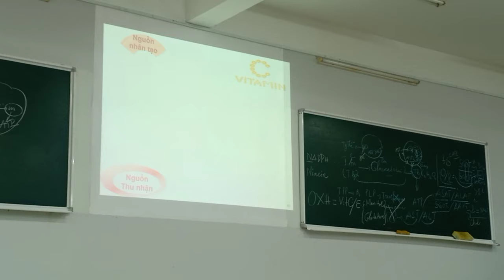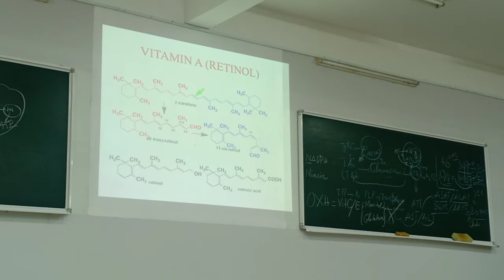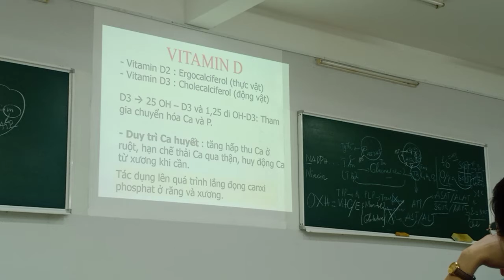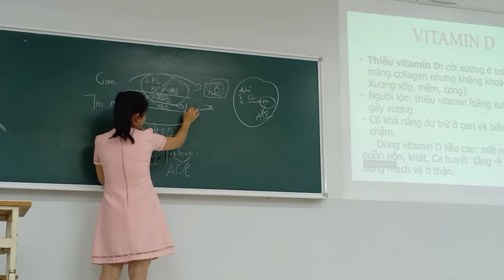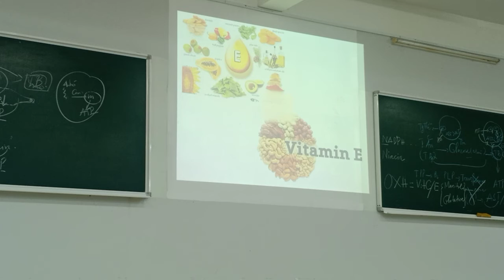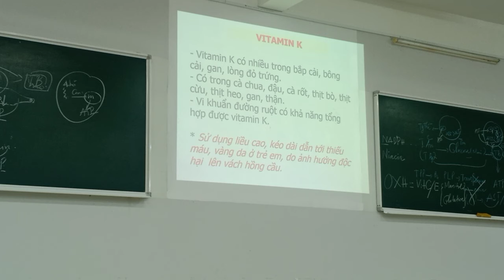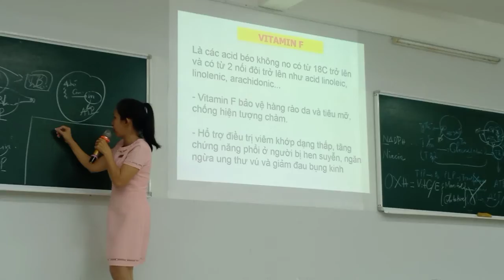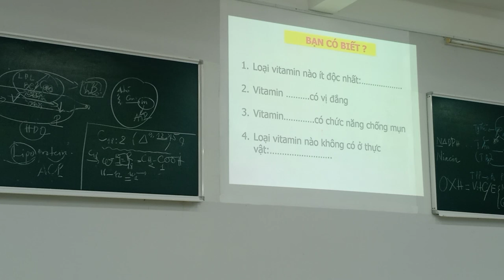Hóa học Vitamin(C,A,D,K,E,F)